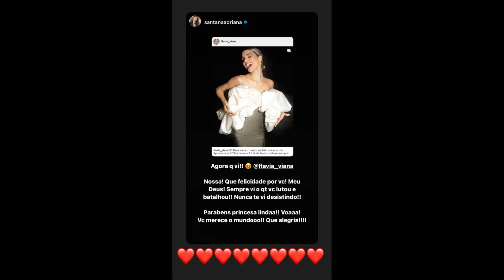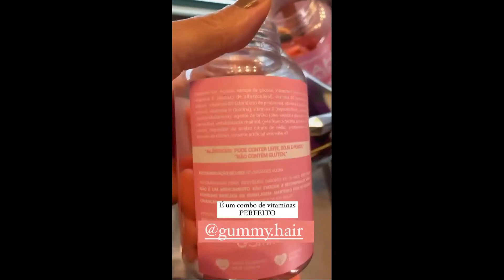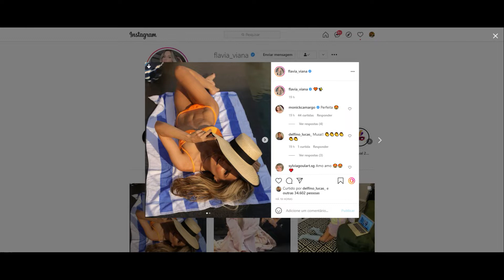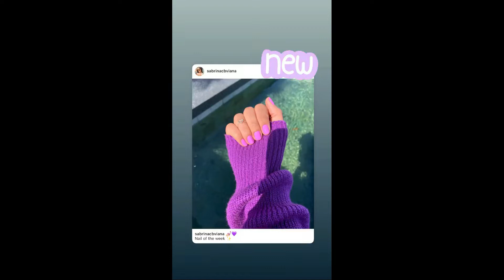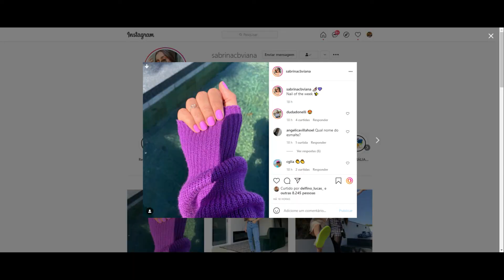STORIES DOS FLACELO E AMIGOS 15/07/2021